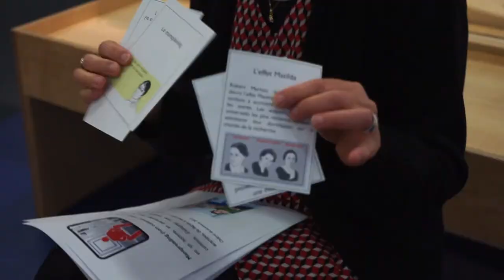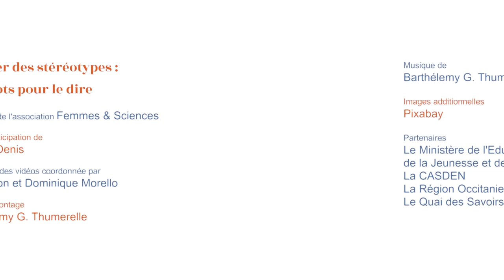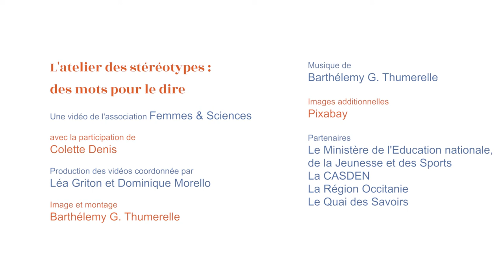Les ateliers des stéréotypes : Des mots pour le dire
Femmes & Sciences lutte contre les stéréotypes de genre avec ses partenaires : le Ministère de l'Education nationale, de la Jeunesse et des Sports, la région Occitanie, la CASDEN et le Quai des Savoirs.

Depuis 2019, l’association a mis en place des ateliers, lors des interventions en milieu scolaire et "grand public" pour apprendre à identifier et à combattre les stéréotypes de genre, en particulier dans les sciences.

Cette vidéo présente l'atelier "Des mots pour le dire".

Le tournage a eu lieu au Quai des Savoirs, à Toulouse, en janvier 2021, avec les bénévoles de la délégation Occitanie Ouest et les figurants Leïla Laporte, Juan Antonio Bertran et Camille Job.